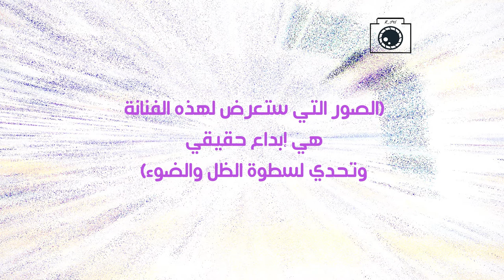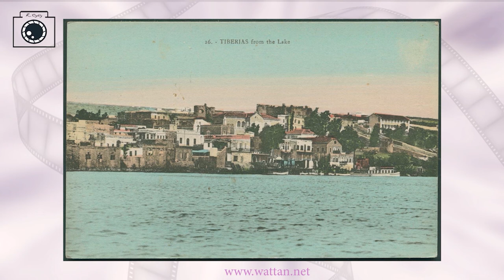كريمة عبود أول إمرأة عربية تمتهن التصوير